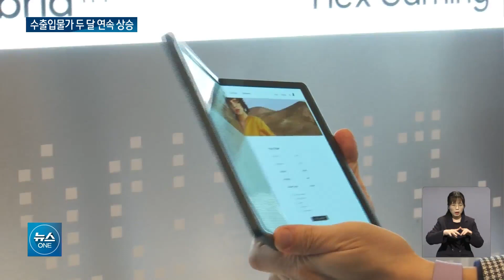국제유가 떨어졌는데도.. 수출입 물가 두 달째 상승 / OBS 뉴스O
【앵커】
우리 물가도
불확실성이 큰데요.
지난달 국제유가는 떨어졌지만
원달러 환율이 오르면서
수출입 물가가
두 달째 상승했습니다.

【기자】
한국은행에 따르면 지난 3월 수출물가지수는 117.52로 2월보다 2% 상승했습니다.

수출물가는 지난해 11월부터 올해 1월까지 석 달 연속 하락하다 2월과 3월에는 오름세를 보였습니다.

화학제품과 전기장비, 컴퓨터·전자·광학기기 등의 가격이 상승했습니다.

수출물가지수는 석유제품 가격이 내렸으나 환율이 상승하면서 전월보다 오른 것으로 나타났습니다.

3월 원달러 평균환율은 1천305.73원으로 2월 보다 2.8% 올랐습니다.

3월 수입물가지수는 2월보다 0.8% 오른 138.86으로 집계됐습니다. 수입물가도 두 달 연속 상승했으나 상승폭은 전달보다 축소됐습니다.

원재료는 광산품을 중심으로 전달보다 1.1% 내렸고, 중간재는 화학제품과 제1차금속제품 등의 가격이 올라 1.6% 상승했습니다.

[서정석 / 한국은행 물가통계팀장: 국제유가 하락에도 불구하고 원달러 상승 영향으로 화학제품, 제1차 금속제품 등이 오르며 전월대비 0.8% 상승했습니다.]

다만 수입물가의 경우, 유가급등에 따른 기저효과가 작용하며 1년 전보다 6.9% 내렸고 두 달 연속 전년 동월 대비 하락을 기록했습니다.

수출입물가가 두 달 연속 상승했지만 주요 원자재 가격의 불확실성이 높아 4월 물가는 미리 판단하기 어렵다는 분석입니다.